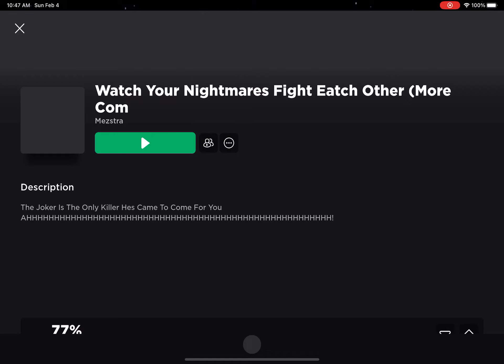Roblox Watch Your Nightmares Fight Each Other: Killer Battles!